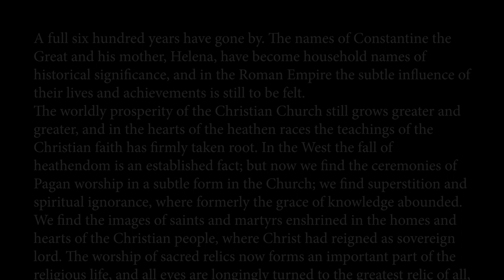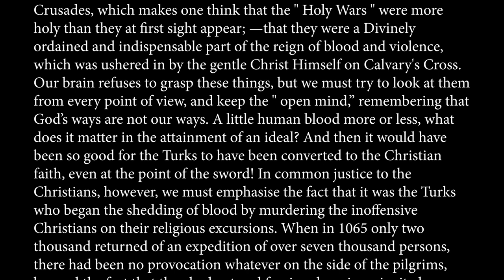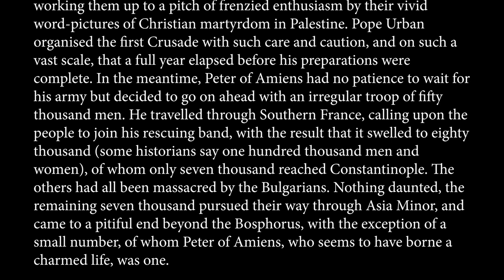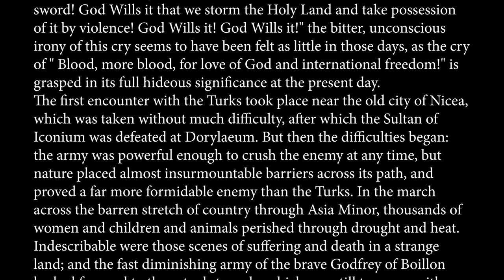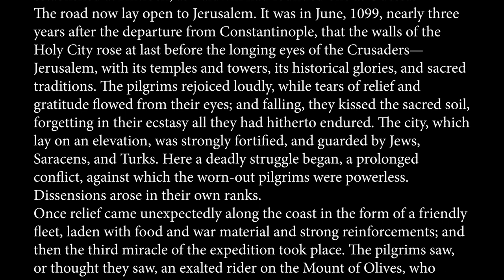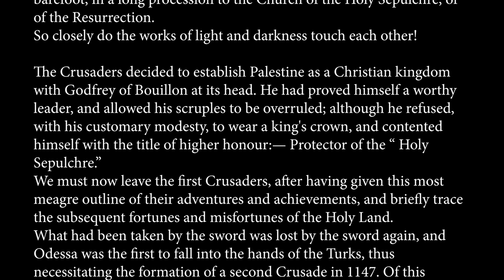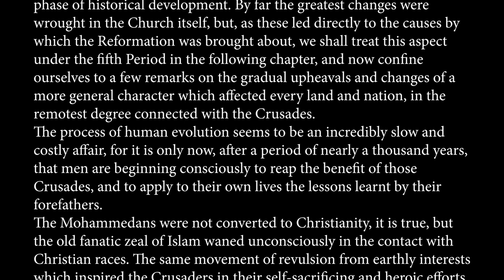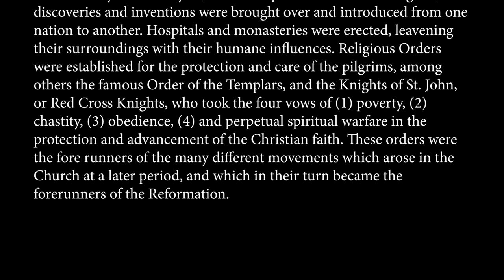Johanna Brandt - The Millennium - Chapter 8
CHAPTER 8
THE FOURTH PERIOD (THE SWORD).
THE CRUSADES.

"Think not that I am come to send peace on earth; I came not to send peace, but a sword."—Math. 10: 34.
A full six hundred years have gone by. The names of Constantine the Great and his mother, Helena, have become household names of historical significance, and in the Roman Empire, the subtle influence of their lives and achievements is still to be felt.
The worldly prosperity of the Christian Church still grows greater and greater, and in the hearts of the heathen races, the teachings of the Christian faith has firmly taken root. In the West the fall of heathendom is an established fact; but now we find the ceremonies of Pagan worship in a subtle form in the Church; we find superstition and spiritual ignorance, where formerly the grace of knowledge abounded. We find the images of saints and martyrs enshrined in the homes and hearts of the Christian people, where Christ had reigned as sovereign lord. The worship of sacred relics now forms an important part of the religious life, and all eyes are longingly turned to the greatest relic of all, Palestine, the Holy Land.

Johanna Brandt wrote about revelations that were allegedly made to her on the evening of her mother's death on 7 December 1917 in Pretoria. She published these prophetic revelations in a book called The Millennium in 1918. Her other religious work was the Paraclete, or Coming World Mother which was published in 1936. The works include prophecies for South Africa in which she warns the "tribes" that they must heed their "masters" and of a "dark future". After an alleged angel's revelation in 1916, Brandt is reported to have spoken of South Africans as the chosen race and of Johannesburg being attacked by black people.

This Video Audio Book is provided as a historical piece and should be treated as such.

Narrated by: Riaan Roux